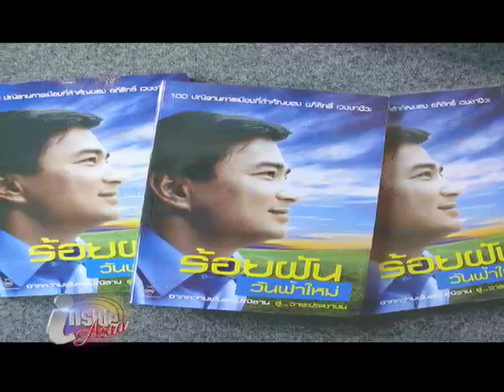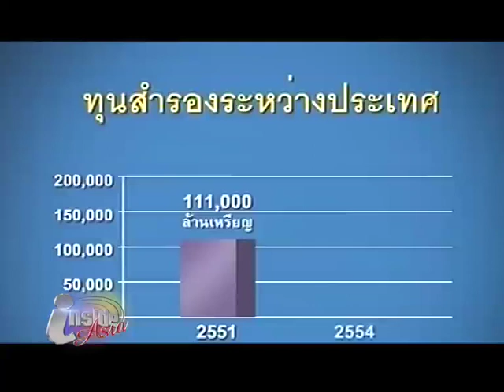inside ASIA : Abhisit Vejjajiva (13 Aug 2011)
Opposition leader Abhisit Vejjajiva told Kavi Chongkittavorn exclusively about his life as prime minister and views on current Thai politics.